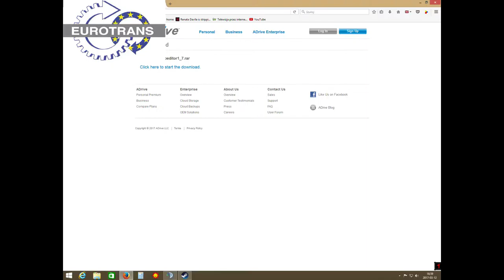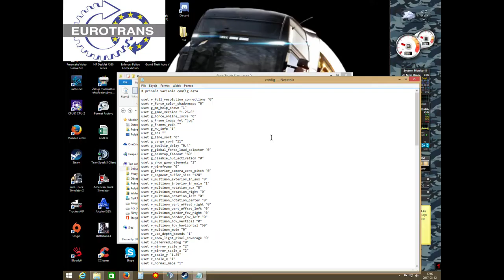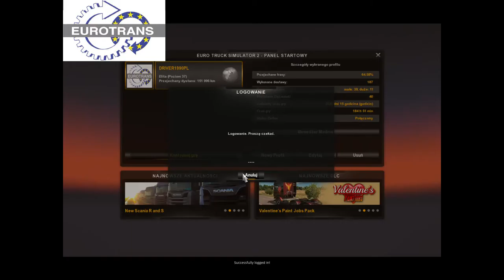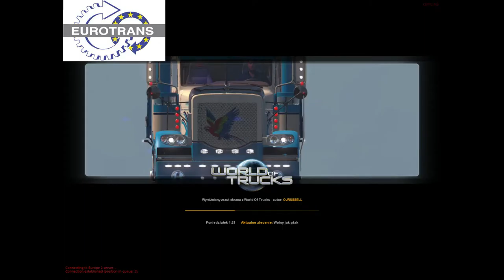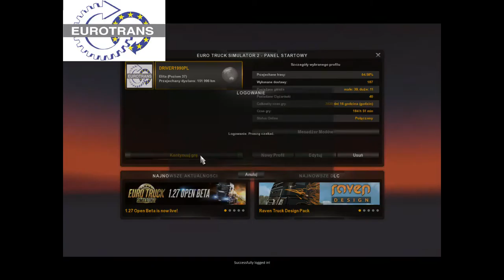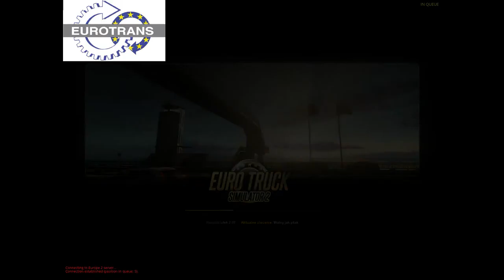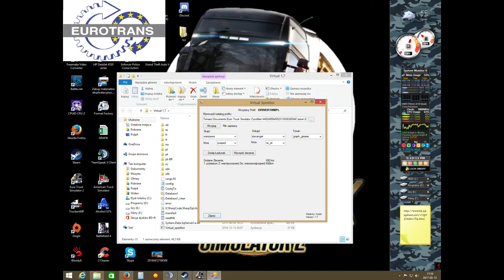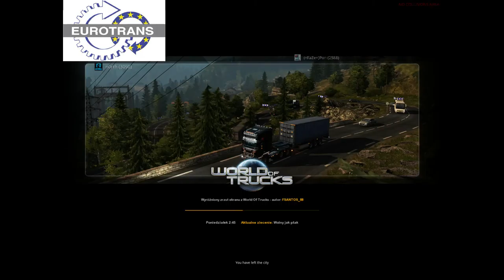E_T EUROTRANS